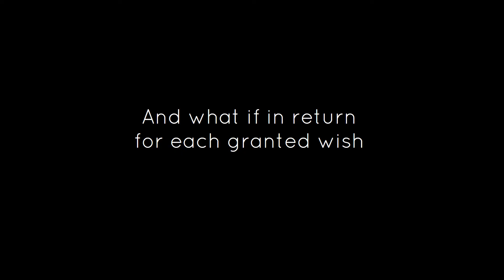The Missing Parts of Maria Gwozdek [trailer]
The Missing Parts of Maria Gwozdek is a visual novel about fulfilling your aspirations by sacrificing parts of yourself. Literally.

We developed it for Asylum Jam 2016.